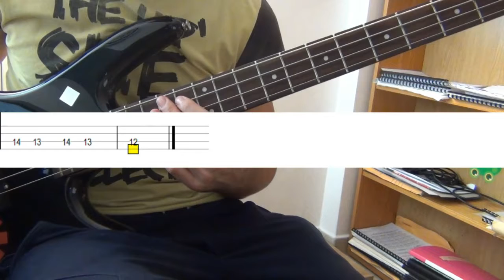Shadow Of Colossus - The End Of The Battle - Bass CoverTutorial WITH TABS